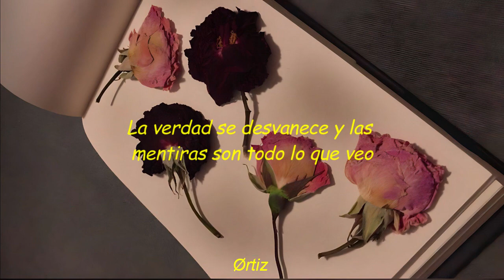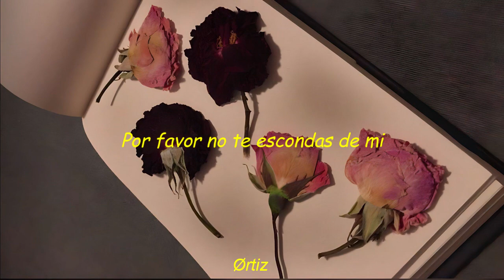d4vd - life's a dream (Sub Español)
This song was not made by me